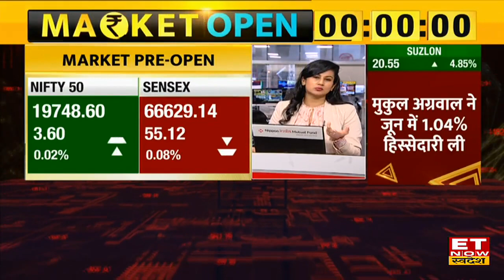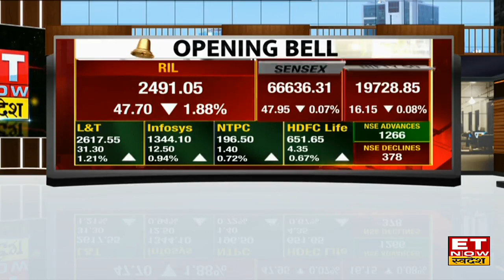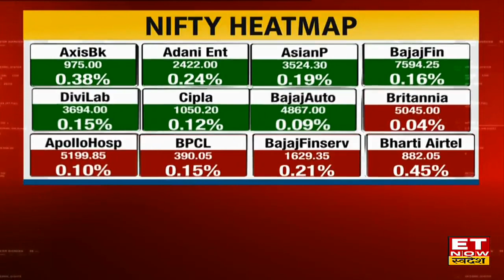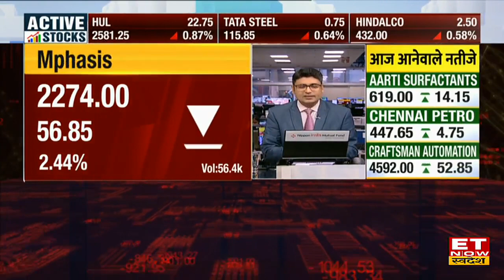Share Market Open: Bazaar की हुई सपाट शुरूआत, खुलते ही हरे से लाल निशान में फिसले Nifty & Sensex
Share Market Open: विदेशी बाजारों से मिले जुले संकेतों के बाद हफ्ते के पहले कारोबारी सत्र के रोज बाजार की हुई सपाट शुरूआत, लाल निशान में शुरू हुआ कारोबार। Axis Bank, Adani Enterprises, Infosys, L&T, NTPC, Wipro Share में अच्छे मूव के साथ हो रहा है ट्रेड। बाजार में 1357 शेयर में बढ़त जारी वहीं 434 स्टॉक्स पर है दबाव। Nifty आज 20 अंकों के मामूली दबाव के साथ 19722 के पास कर रहा है ट्रेड साथ ही Sensex 60 अंकों की गिरावट के 66632 के पास हो रहा है कारोबार। जानिए बाजार का पूरा अपडेट।